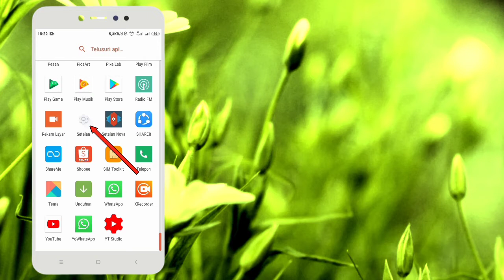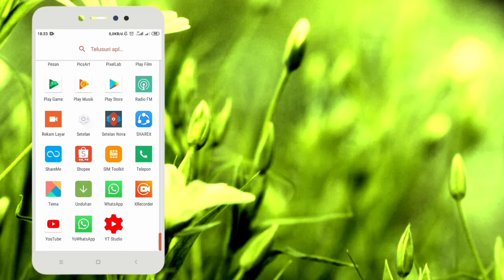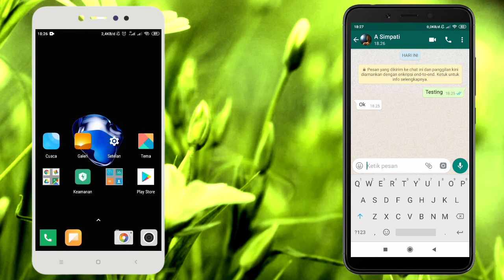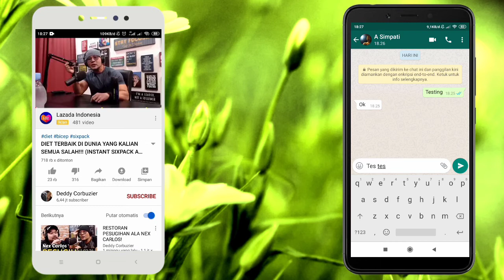balasan cepat miui 11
Video ini menjelaskan salah satu  fitur baru miui 11 yaitu fitur spesial fitur balasan cepat miui 11 hp xiaomi.
Dengan mengaktifkan fitur ini maka kalian bisa dengan cepat membalas pesan yang ke whatsapp ketika sedang bermain game buka youtube facebook dll tanpa buka aplikasi tersebut. Segera aktifkan dan nikmati kelebihan fitur baru miui 11 smarphone xiaomi.